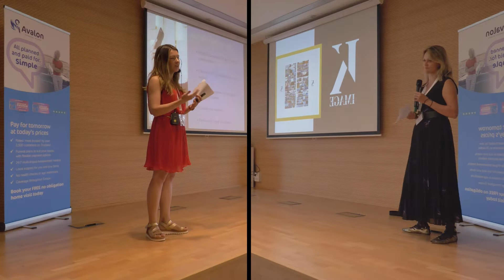8th Costa Women Conference video 2022 I Marbella I